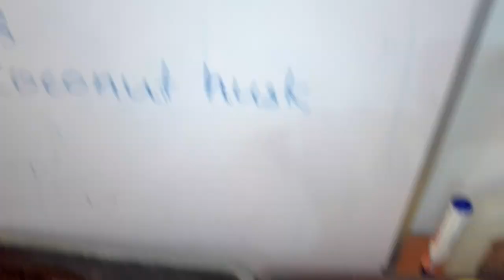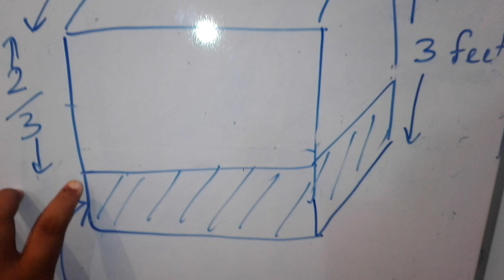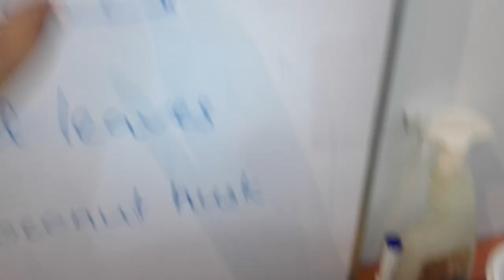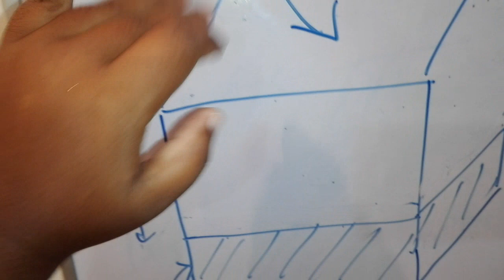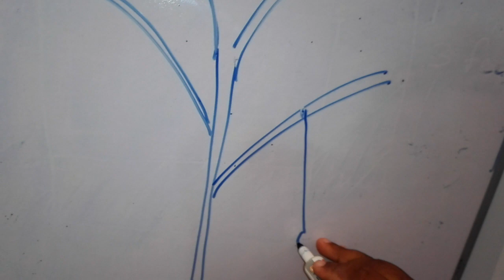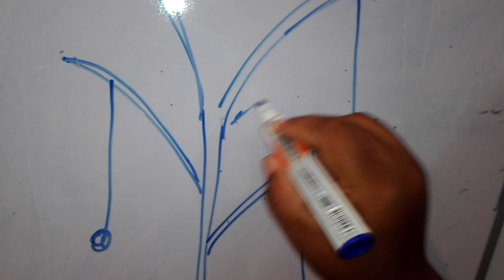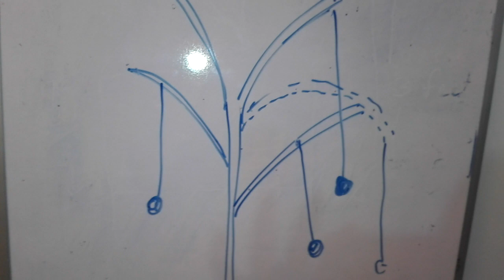සරුවට ගෙඩි හැදෙන ඇපල් ගහක් ගෙවත්තෙම වවමු - ලංකාවෙ ඇපල් වවන රහස් සමග - Growing fruit full apple plant